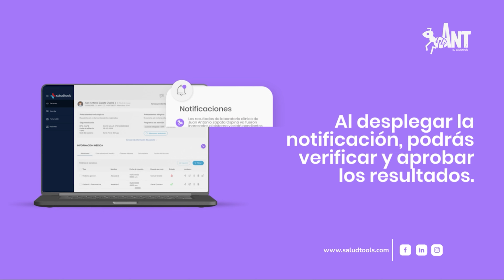Saludtools | La primera Historia Clínica Inteligente de Latam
¿Sabes que pierdes hasta 2 horas al día transcribiendo resultados de laboratorio clínico?

Te presentamos ANT, nuestro sistema de Historia Clinica Inteligente. Regístrate a la lista de espera para probar esta funcionlidad